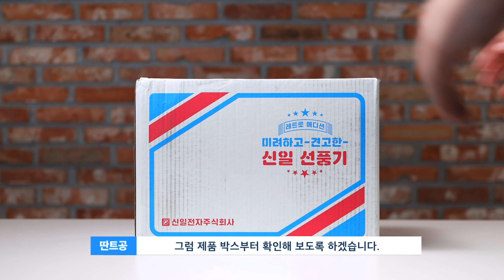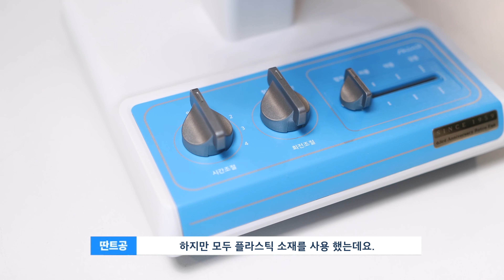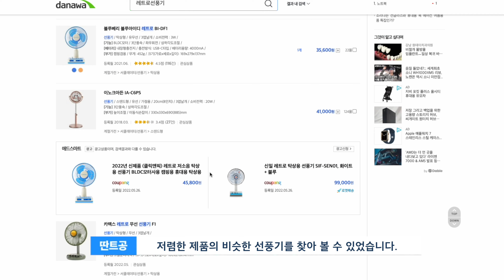쓸때없이 고퀄 레트로 복고풍 신일 선풍기 디자인이 너무 심쿵하잖아! 내돈내산내맘리뷰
■ 레트로 복고풍 제품은 구매 안할 수 없었습니다. 일단 디자인은 딱! 내 스따일~

(쿠팡 링크를 통해 제품을 구매하면 말방구실험실 채널에게 소정의 수수료를 지원받으며 수익금은 오리지널 영상 제작에 사용 됩니다.)

(가격비교 링크는 다나와 콜라보 링크 이며 본 채널과 판매 수익 관계는 없습니다. 다만 다나와 최저가 소개를 통해 소정의 금액을 지원받으며  수익금은 오리지널 영상 제작에 사용 됩니다.)

★1댓글-1도시락 매칭 나눔 이벤트 ★

말방구실험실이 행복얼라이언스를 통해 행복크리에이터 1기에 선정되어 활동하게 되었습니다.
이번 영상에 달리는 댓글의 수만큼 결식우려아동에게 도시락을 전달하게 됩니다!
선한 영향력을 위해 영상에 댓글 많이 달아주실 거죠?